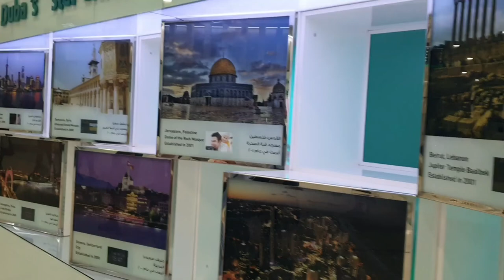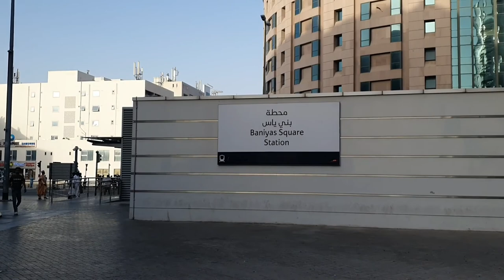Baniyas Square Metro Station| Dubai Walking Tour IBaniyas Square Heart of Deira I Skaters | Pigeons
Baniyas Square Metro Station is located in the Heart of Deira and Naif Souk Dubai. It's surrounded by Souks , Business establishment , Cafes and restaurant , Bus Stations and the Iconic Twin Towers. Join me and discover Baniyas Square and never Stop Exploring.